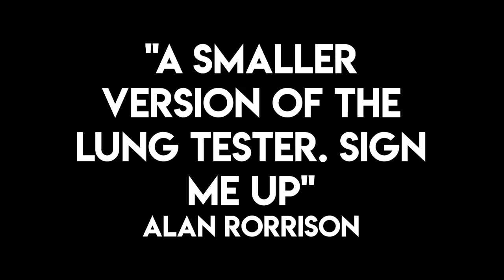The Whistle Blower By Jordan O'Grady Official Trailer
The Whistle Blower is the perfect pocket prank, its based on the old Divers Lung Tester.

Made by
Jordan O'Grady